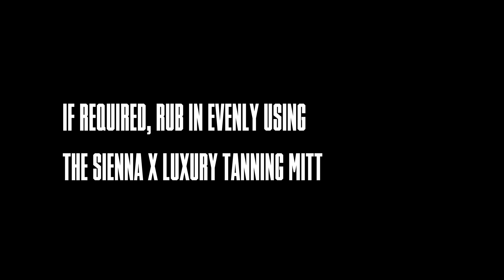Sienna X Sleep Q10 Tinted Self Tan Mist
For the best tanning mist on the market, look no further than the easy-to-apply spray tan in a can . Infused with the anti-ageing ingredient Q10, the Q10 Self Tan Tinted Mist leaves skin feeling nourished as well as beautifully bronzed. Ready in just 4-8 hours, this is a fast-developing fake tan spray that's perfect for full body application as well as on-the-go top ups.